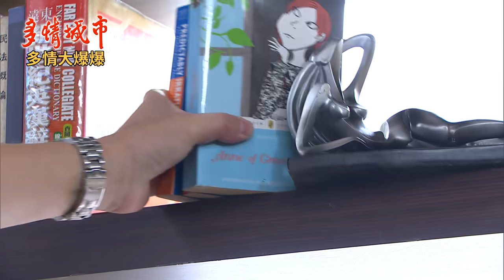《多情大爆爆》多情城市 EP240 試探廢堯 成功？